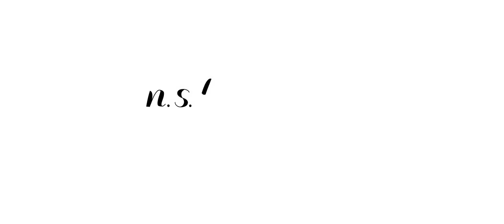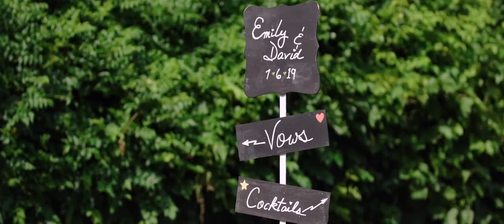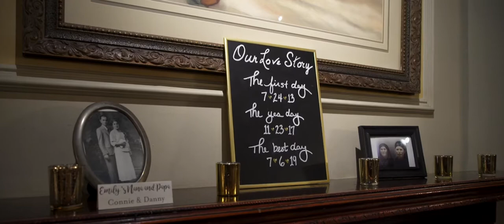Emily and David's Summer Wedding Ceremony and Reception in the Hudson Valley, New York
This adorable summer wedding was held in New York's Hudson Valley at FEAST at Round Hill. Read more about this wedding and see the photos